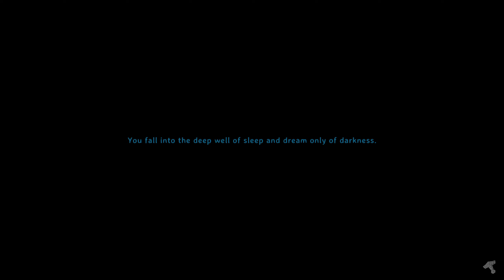Taking a look at what the Plains has to offer (Ashlands update) | Ep. 17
Hey everyone! I hope you enjoy this playthrough of Valheim!
The Ashlands update released, and I just had to start a new world and experience everything this game has to offer again!

Join me as we rush through the early game, and then start to take our time again once we reach some of the newer content.

I'll try to keep it as a hardcore run: just 1 life, but as solo this might become a real challenge in the end game!